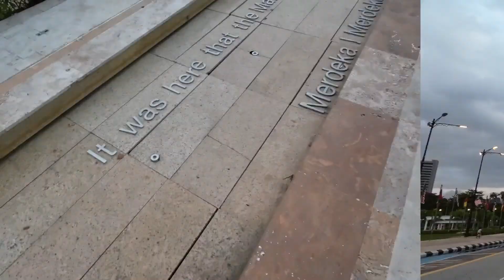The One With The Last Day of October 2021